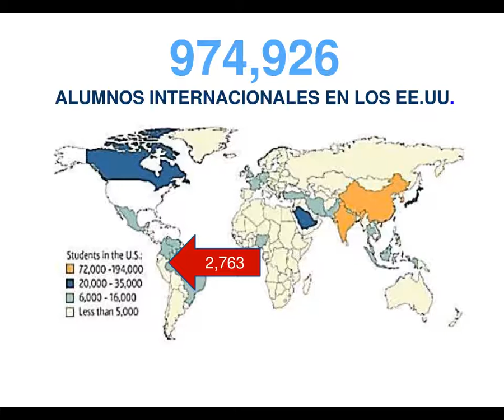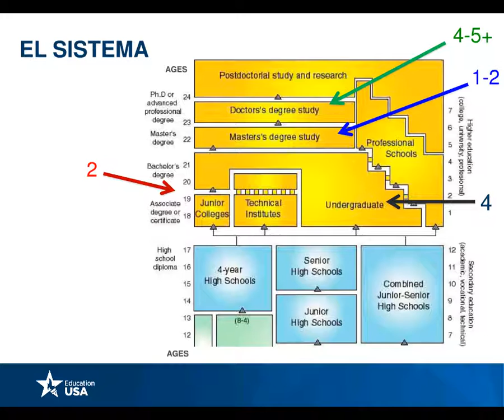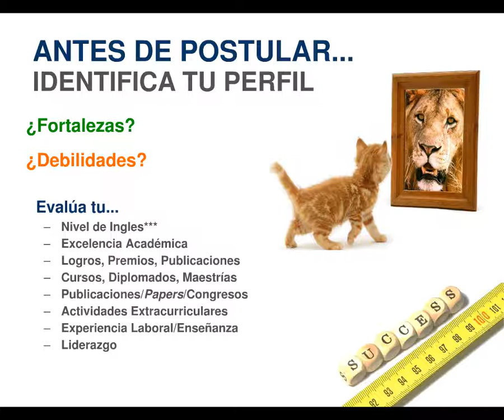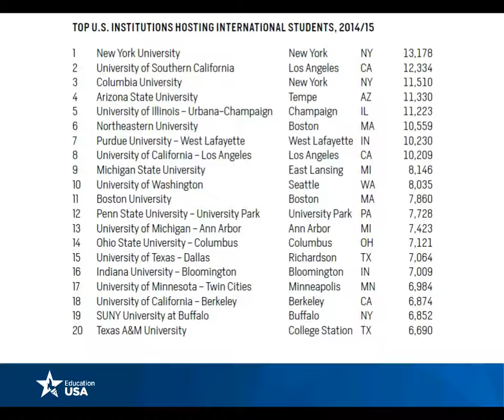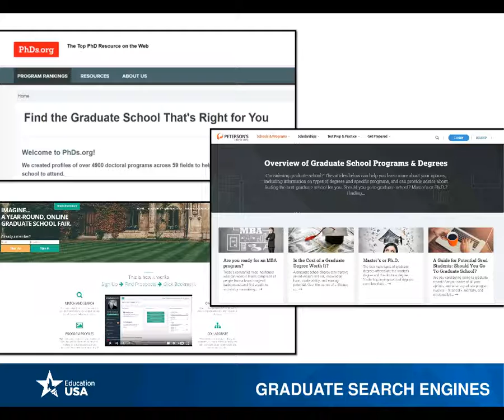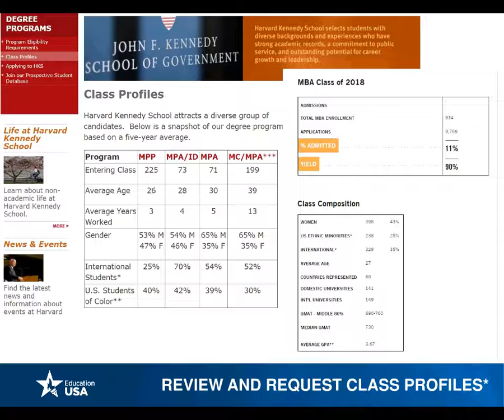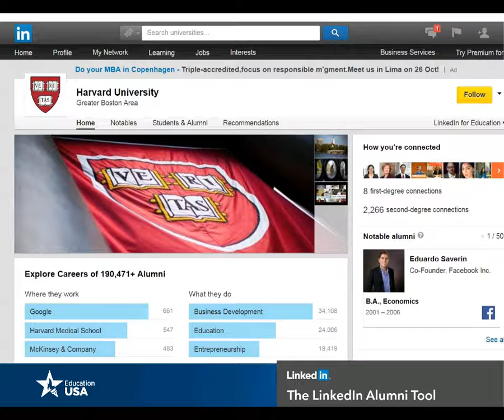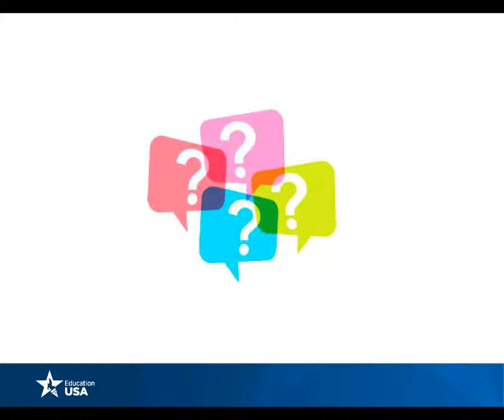EducationUSA Peru: Applying to TOP U.S. graduate programs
In this webinar, EducationUSA adviser Kelly Villanueva, will explain how to find, prepare for, and evaluate your chances of getting admitted into the TOP graduate programs in the U.S.